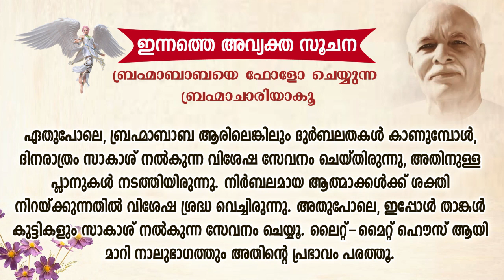B.K. MOHINI DIDIJI | അലൗകികത | Brahmakumaris Keralam | Rajayoga Meditation